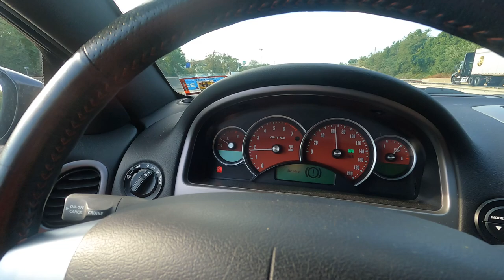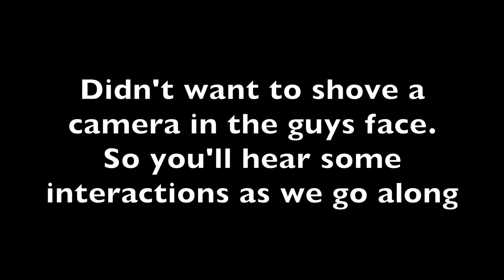GTO Gets Its Dyno Day! Finally!!!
The GTO gets its day! Finally getting it tuned and dyno'd and I am not disappointed!!! The rep at Texas Speed said 425-450hp, got closer to the 425, but I'll take it! The car is fun now that I can beat on it. It's loud as shit as you'll hear haha. Thank you for following me on my build journey. It's not done just yet. Still have a line lock to install, brake issues to solve, and things to tweak post tune/dyno. Again, thanks for the vibes and positive comments. Its awesome!!!

Also shout out to East Coast Supercharging and their tuner(Doug).  Very easy to work with and very happy with the results!

0:00 intro/pre trip nerves
1:24 trip check-ins
3:07 tuner does tuning things
5:23 On the dyno! run #1
6:49 Run #2 (best torque)
7:49 Run #3 (best horsepower)
8:37 Run#4 looking for similar results
9:19 Run #5 Final checks
10:01 Heading back home
11:47 things still to do
13:23 final thoughts/numbers/outro